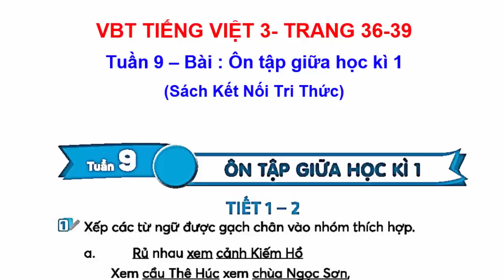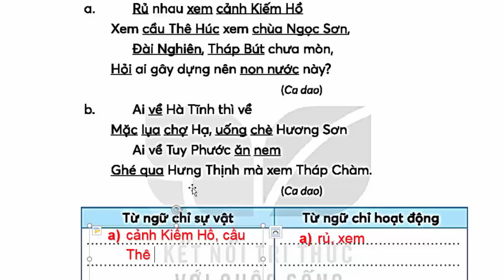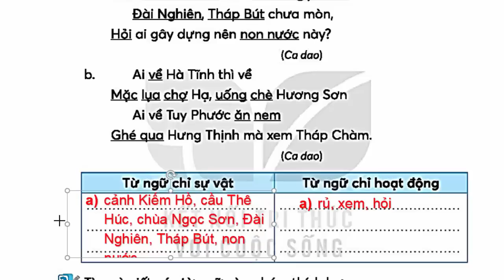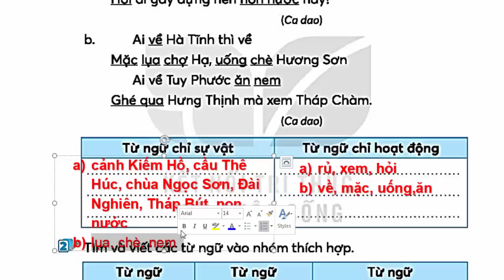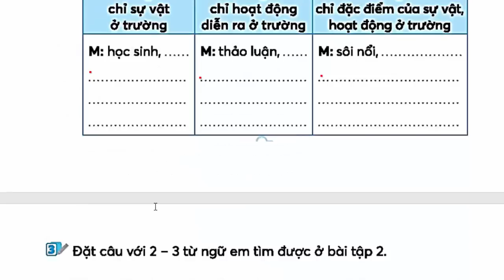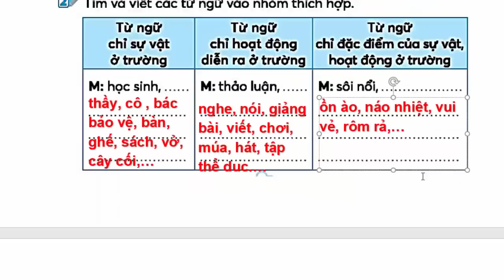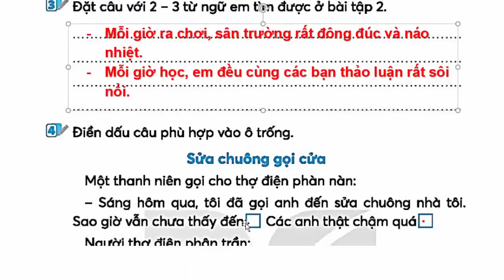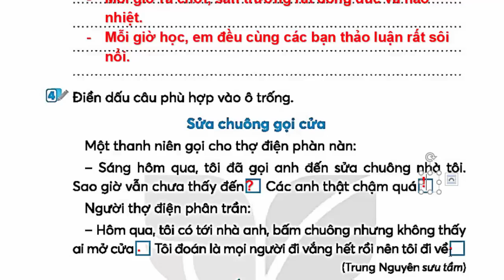Vở Bài Tập Tiếng Việt Lớp 3 Tuần 9 | Ôn Tập Giữa Học Kì 1 Trang 36 - 37 Kết Nối Tri Thức Tiết 1 - 2